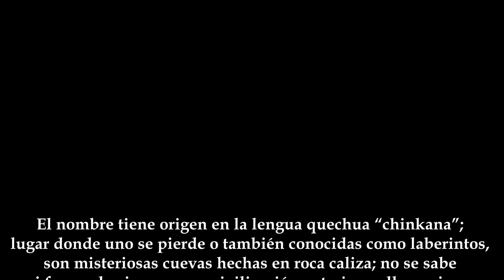La CHINKANA GRANDE.....El lugar mas MISTERIOSO del CUSCO....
leyendas urbanas cuentan la desaparición de varias personas al tratar de salir de la CHINKANA GRANDE del Cusco.